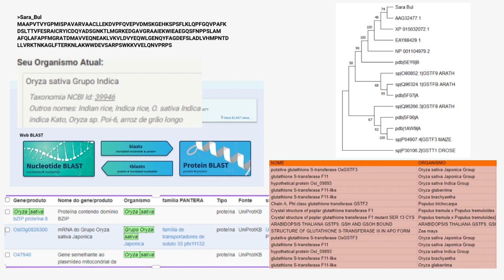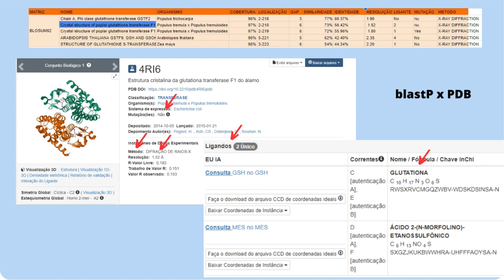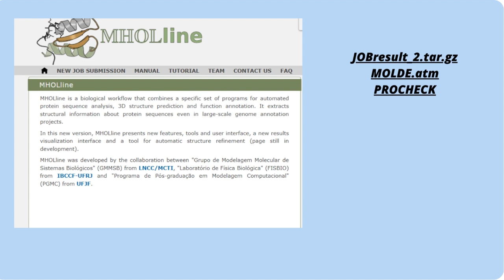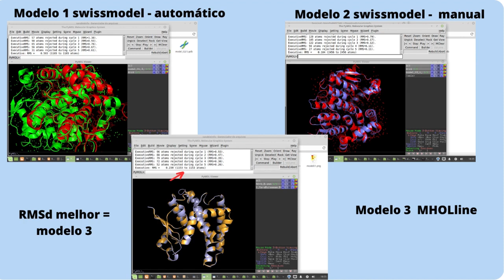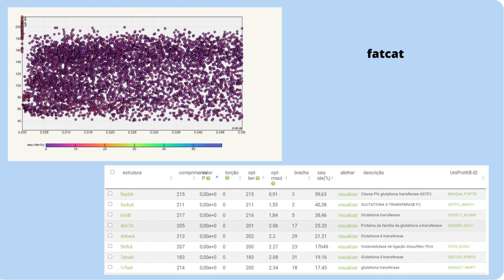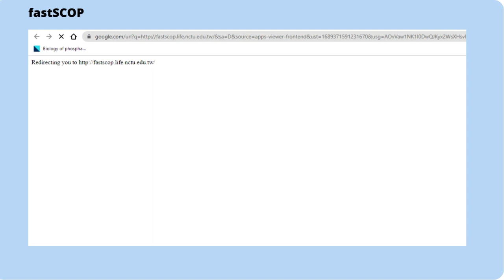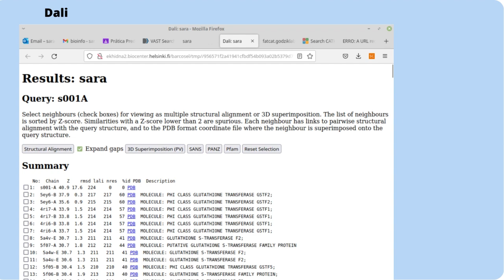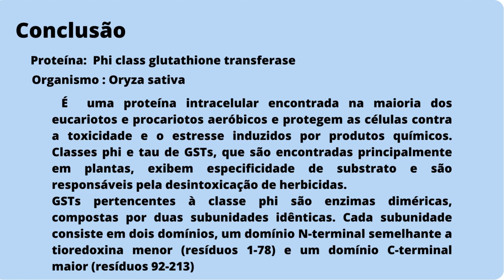Predição funcional baseada em estrutura - Sara Maria